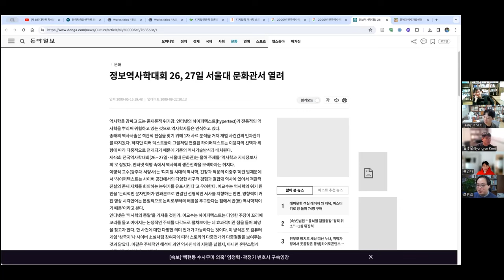[주간DH] [인터뷰] 서재현(성균관대) / 디지털인문학 담론과 강의 - 디지털인문학은 삶이다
[책] 디지털인문학 담론과 강의 - 디지털인문학은 삶이다,

서재현 약력
성균관대학교 유학동양한국철학과 박사 수료
성균관대학교 유학동양한국철학과 석사 졸업(“孟子 王道論의 德과 力에 대한 고찰 :텍스트마이닝을 통한 분석”)

한호현, 서재현, 디지털인문학 담론과 강의 - 디지털인문학은 삶이다,

서재현, 김도일. (2021). 왕도정치(王道政治)와 힘 – 계층적 군집분석을 활용한 『맹자』읽기 –. 유학연구, 57, 195-222.,

서재현, 김병준, 김민우, 박소정. (2021). 멀리서 읽는 “우리”― Word2Vec, N-gram을 이용한 근대 소설 텍스트 분석. 대동문화연구, 115, 349-386.,

제4회 대학원 학생성공스토리 특강 | 인터랙션사이언스학과 김병준 박사수료생

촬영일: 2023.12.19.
참가자: 서재현, 조원희, 김병준, 류인태, 김바로

인트로 제작: 전대리(였는데 지금은 이제 팀장이 된 B급 영상 마스터)
아웃트로 제작: 전가람(편집), 구현회(그림), 김마루(목소리)

* 본 영상은 발편집을 지향합니다……그래서 이번 편은 특히나 편집 따위 없습니다.(먼산)